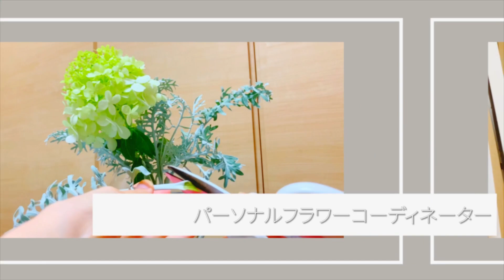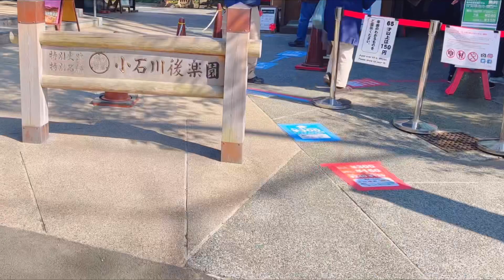【梅まつり】小石川後楽園で春の香りを満喫/ミスドの朝食🍩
朝からドーナツをたくさん食べました♪
少し前の動画にはなってしまいますが
期間限定のドーナツがどうしても食べたくて、
朝から食べてしまいました。噂通りとっても美味しかったです💕

夫と小石川後楽園の梅まつりにいってきました。
園内ではたくさんの種類の梅が見事に咲いていました。
かすかに甘い梅の香りを感じられて、春が待ち遠しくなりました🌸

アメリカのボストンにあるフラワーデザイン専門学校を卒業後
花屋で修業を積み、現在は東京で派遣社員をしながら
『パーソナルフラワーコーディネーター™』として活動中。

忙しい毎日の中に、
お花やグリーンを取り入れて、
丁寧で彩りのあるライフスタイルをご紹介。

「花のある暮らし」をテーマに
フラワーアレンジメントや花瓶の生け方
お花のメンテナンス方法を動画にしています。

ビデオチャットや訪問にて、お部屋の間取りやライフスタイルをヒアリングしたうえで
一人ひとりに合った『花のある暮らし』をご提案しています。

繊細さんで潔癖症気質な夫と、
おおざっぱで小さいことは気にしない妻の共働き夫婦。
東京で二人暮らしです。

これからたくさん動画をアップしていくので、

撮影:iPhone13pro
編集:InShot

ミュージシャン: Beltone